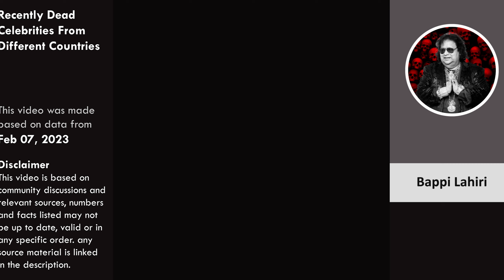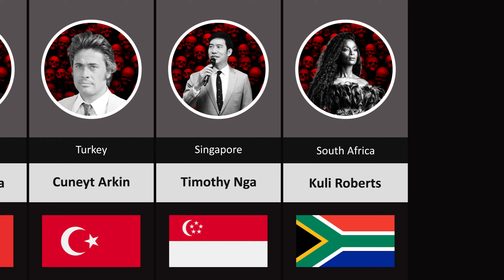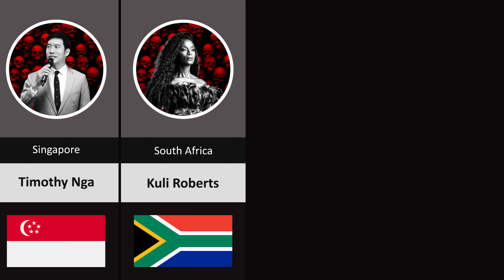Recently Dead Celebrities From Different Countries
In 2022, Hollywood said goodbye to many actors, singers, performers, creatives, executives and all-around industry icons who had a great impact on the entertainment world during their lifetimes.